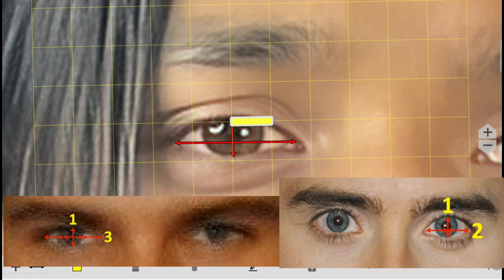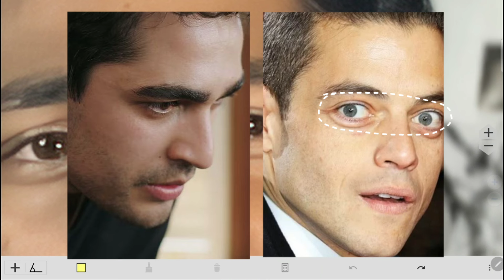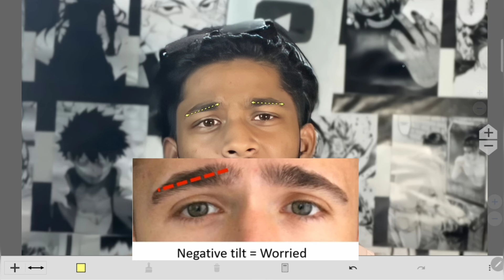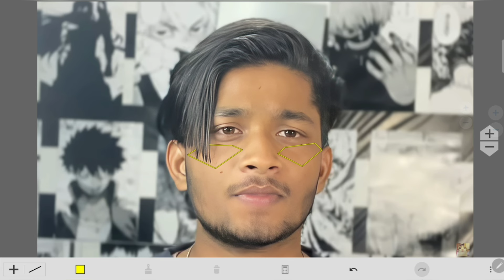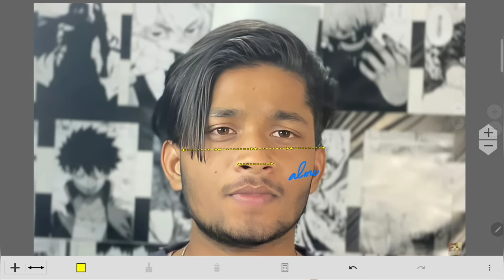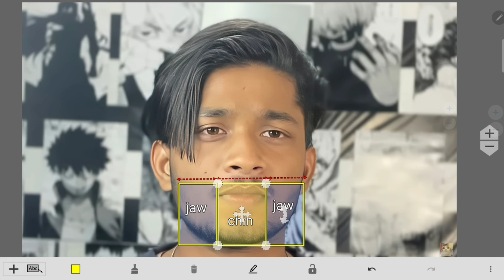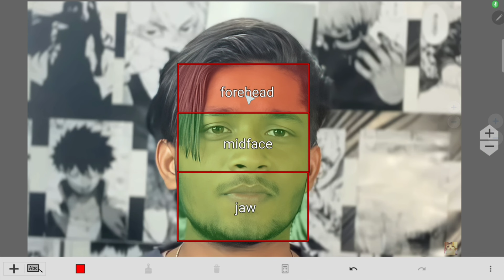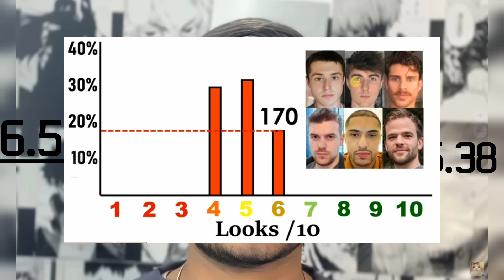rating | Rating Youtubers face #1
@brutto10  face rating
Chapters:-
0:00 - Intro
0:21 - Eye area rating
4:24 - Midface rating
5:22 - Nose rating
6:35 - Jaw rating
8:30 - Face structure rating
9:24 overall face rating